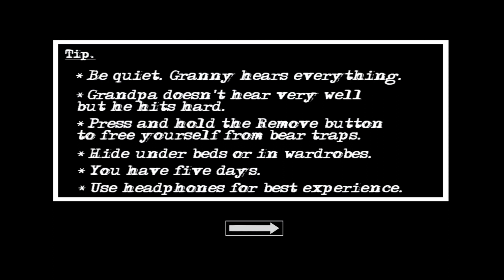Extreme mode ki trick & hack granny 🤯